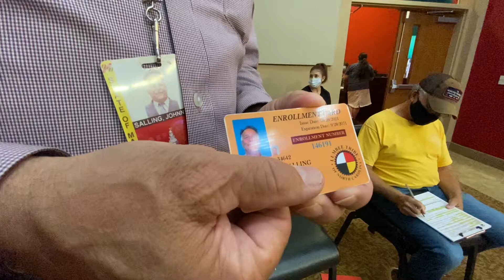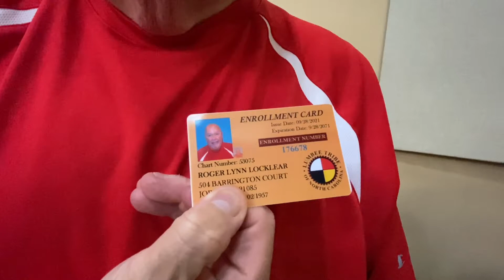Maryland State Senator Joins Lumbee Tribal Members Updating Enrollment to Prepare for the Election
Maryland State Senator Johnny Ray Salling joined a delegation of Lumbee from Baltimore Maryland who traveled to Pembroke on Tuesday to update their enrollment or enroll with the Lumbee Tribe of N.C. Senator Salling is a Maryland State Senator, representing Baltimore County for the past eight years.
Today the Lumbee Tribal Office also welcomed tribal members from Texas and Florida. The Lumbee Tribal Enrollment Rolls will close on October 8th in preparation for the November Lumbee Tribal Election.
Senator Salling’s mother is from the Saddletree Community. While renewing his enrollment, Senator Salling also spoke to Interim-Tribal Administrator Tammy Maynor. He received a Lumbee Tribe mask while visiting. Salling said that he will wear it on the Senate floor to show his peers who the Lumbee Tribe is and his support for federal recognition of the Lumbee People.